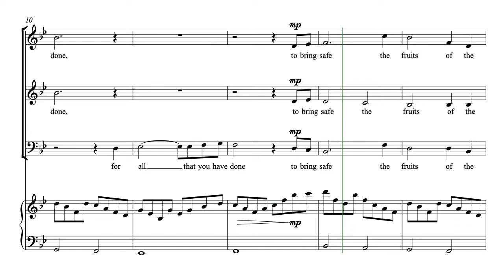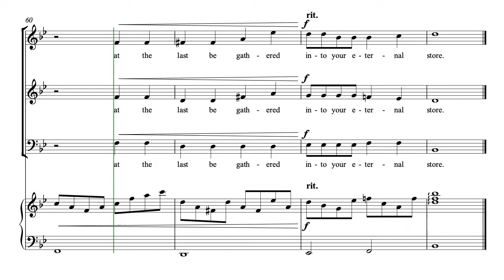Choral shorts No 2 - Harvest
We have started this series of short videos to present music from our catalogue , we have asked all our family of composers to join us in this project and we are delighted Olivia Sparkhall has sent us this video about her piece, links to buy the piece are on the video